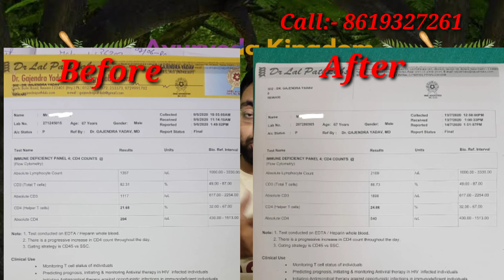Hiv AIDS रोगियों के लिए डाइट प्लान, क्या खाएं क्या ना खाएं?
You can book your online treatment appointment by paying a consultation fee of RS- 300₹

Name - Manish Kumar
BANK Name- सेंट्रल बैंक ऑफ इंडिया(CBI)

Google pay/phon pay number- 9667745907

पेमेंट की रसीद की फोटो इस व्हाट्सएप नंबर पर डालकर कंफर्म करवा लें डॉक्टर आपको खुद कॉल करेंगे -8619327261